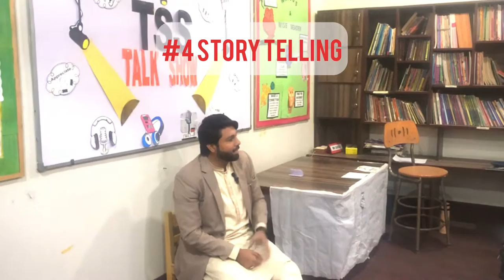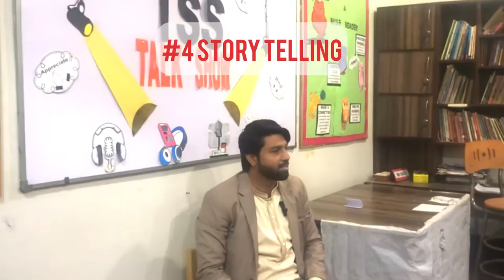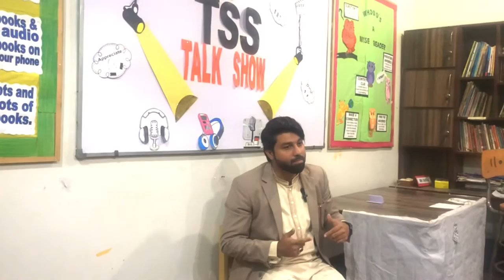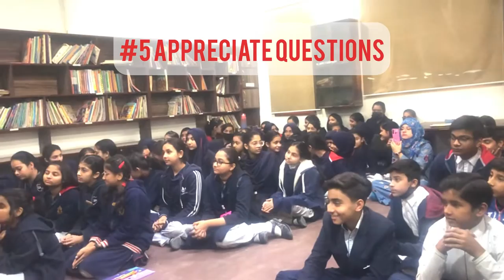Live Teaching Techniques By Owais Rabbani | Counselling Of Students | Lecture With Pakistani Student